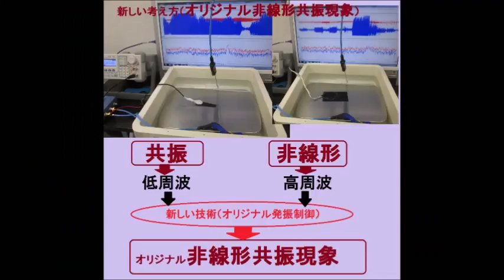オリジナル非線形共振現象 超音波システム研究所 ultrasonic-labo